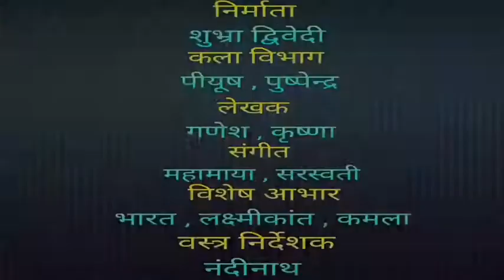अभिमन्यु-का-जन्म-हो-सकता-हैAbhimanyuMayComeAgain Parenting Aryajanani Ashtavkara Balanced Disable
In this video we talk about to decrease the disability population by giving a healthy baby . It is possible if mother is healthy ,stress free ,enriched with balance diet, meditation ,yoga etc and more .

His other works:Ex GC & EC Member PDUNIPPD New Delhi ,Ex GC Member NILD Kolkata, Advisory Board CCPD New Delhi,GC Member DSMNRU Lko., Member of LLC& DLC Faizabad,Prabandhak-HRKS,Akhil Bharatiy Advocacy pramukh,NEC Member Saksham ,Akhil Bharatiy Sah Asthi Badhit Prakoshth Pramukh,Anchor /Presentor in All India Radio Faizabad .

Ashok Kumar Dwivedy
Tumbler:-  sakshamupd

Or